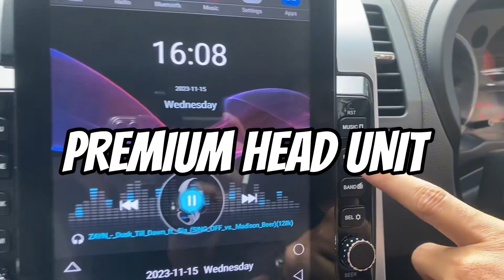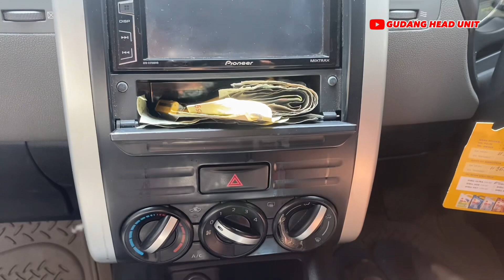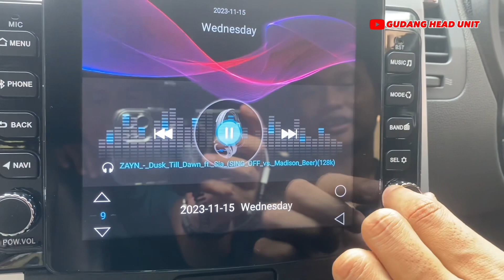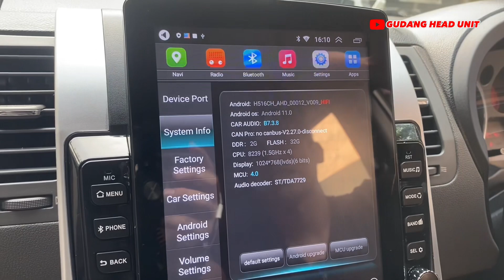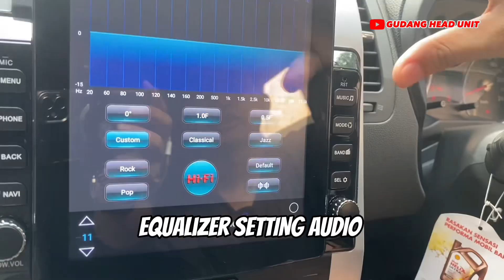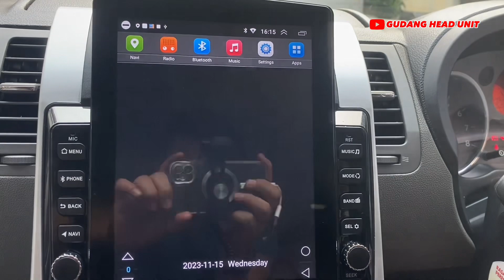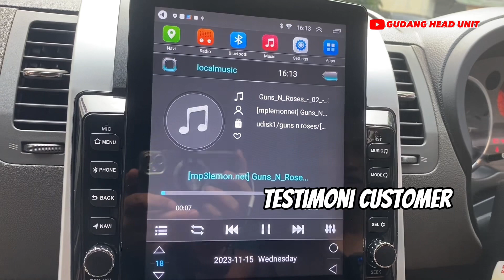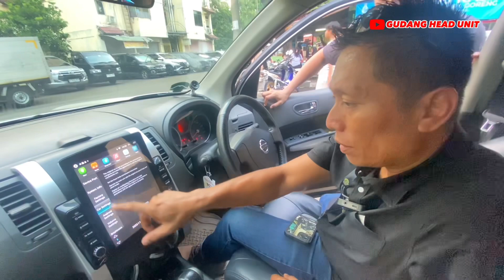INSTALASI HEAD UNIT NISSAN XTRAIL T31 PAKAI MODEL TESLA / VERTICAL SCREEN ! REVIEW & TUTORIAL PASANG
HEAD UNIT ANDROID 9.7 INCH VERTICAL SCREEN / TESLA STYLE NISSAN XTRAIL T31

TERSEDIA BERBAGAI MACAM VARIAN & SPEK

INFORMASI & PEMESANAN

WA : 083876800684